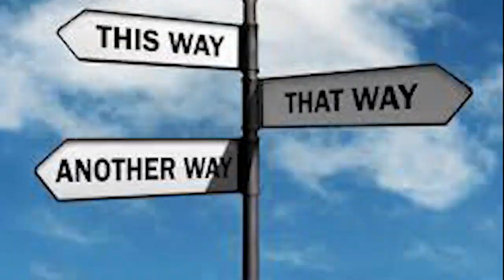Race 4 | 32 Interesting Facts | Salman Khan | Sunil Shetty | Saif Ali | Abbas Mastan |Jacqueline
Here are Some interesting and amazing Facts About Race 4 Starring with Salman Khan , Saif Ali Khan , anil Kapoor and Ramesh Taurani Creator Bollygrad Studioz

Recent News :- Salman Khan Duplicate Booked By RPF For Shooting Video On Railway Tracks

00:00- Intro
01:11- Saif ne kya kaha Race 4 ke baare mein ?
02:14- Kya ek baar fir shamil honge Saif iss movie ke sequal mein ?

Race 4 is in the works with Shiraz Ahmed penning the script. It is going to be rolled out by end of this year.

After Race 3 tanked at the box office in 2018, there was much speculation on whether the fourth film was indeed in the works, as planned. Well, good news for the fans of the franchise, Race 4 is in the scripting stages.

A source close to the development told Pinkvilla that the film was being scripted by Shiraz Ahmed. “Shiraz, who has worked on the earlier three instalments of the film, is presently working on the fourth part. Producer Ramesh Taurani will zero in on a director soon, and will get onto casting only after the final script is locked. The film is expected to roll by this year’s end, however things also depend on the Covid-19 situation then.”

It is still unclear whether Saif Ali Khan, who was the lead in Race and Race 2, will be back for the fourth, or if Salman Khan will be continuing where he left off in Race 3. The first two films were directed by Abbas-Mustan, while the third was helmed by Remo D’Souza.

The first Race was released in 2008, and starred Bipasha Basu, Katrina Kaif, Anil Kapoor, Akshaye Khanna and Sameera Reddy. The second Race hit the screens in 2013, and featured Jacqueline Fernandez, Deepika Padukone and John Abraham, alongside Anil Kapoor, Ameesha Patel and Saif Ali Khan. Race 3 was a reboot of the entire series, and saw Daisy Shah, Saqib Saleem with Salman Khan, Anil Kapoor and Bobby Deol.

Saif Ali Khan was asked about the future of the ‘Race’ franchise and if he’s part of the next chapter, “God knows. I have stopped thinking about these things. I was wondering what can be done with Race as sequels are so difficult to come with. You should ask Ramesh Ji, if he has plans to continue it in a different direction. I don’t know if Race 4 makes. We need to see what the script is and anyway, nobody has offered Race to me.

Must watch -

Credits -

Writer : Nikhil
Anchor : Ronav
Editor : Harshit